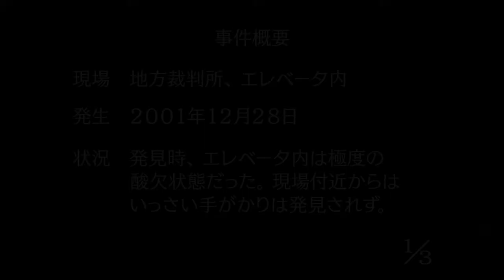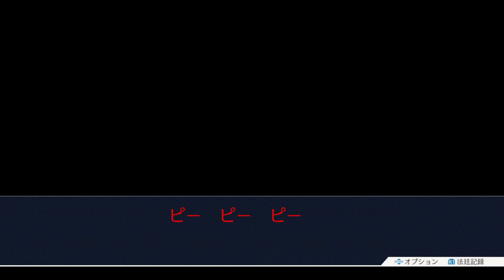【実況】これぞ「逆転」裁判【逆転裁判】